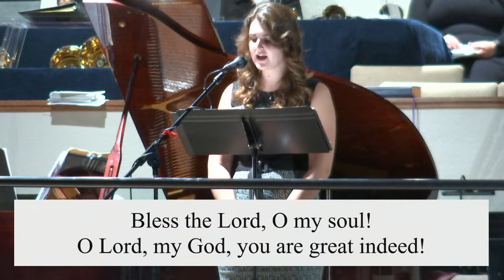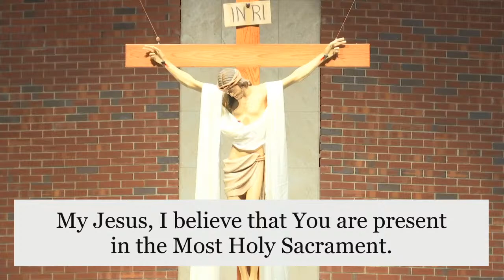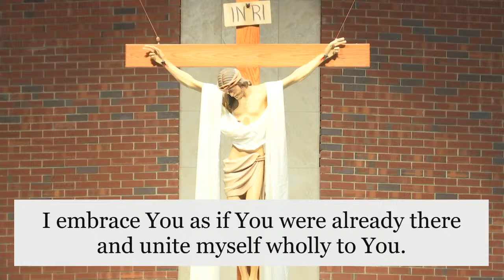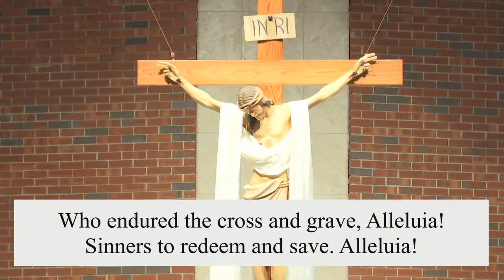Easter Vigil - April 3, 2021 | 7:30 pm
Permission to podcast/stream the music in this service obtained from One License with license 727271.